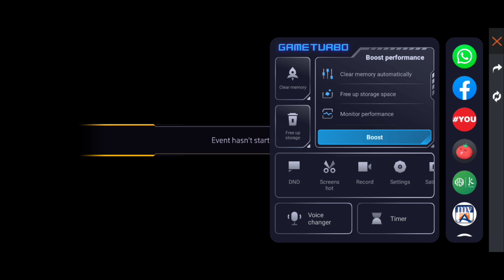today redeem codes giveaway pakistan | Free fire live stream redeem codes | today new redeem codes